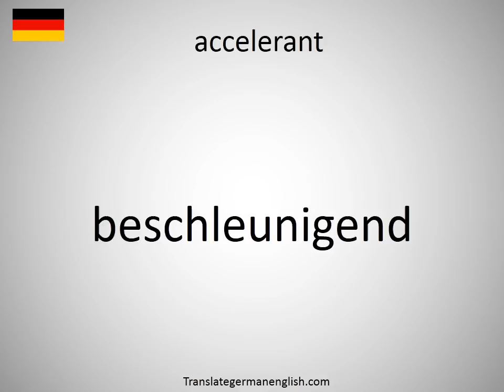How to say accelerant in German?